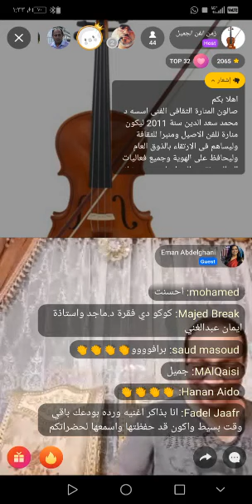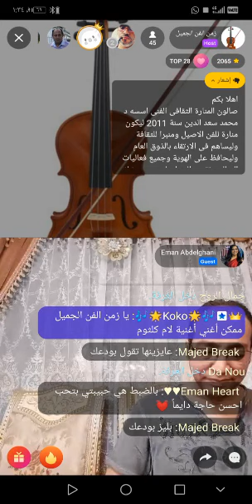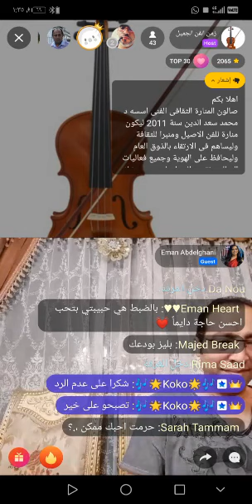صالون المنارة لايف